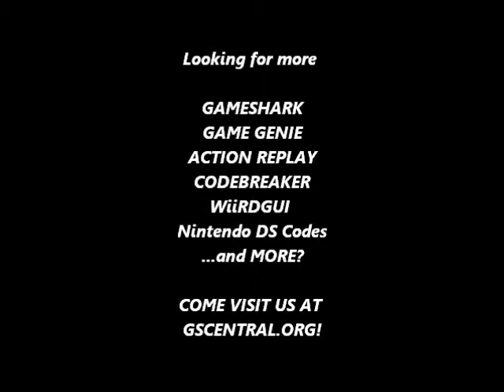GSCentral - Battletoads (Gameboy) - 1 Hit Kills (GG)